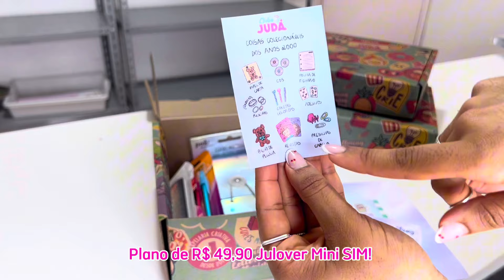UNBOXING DO CLUBE JUDÁ | EDIÇÃO FOREVER YOUNG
Oláaaa julovers! Tudo bem com vocês gente?

Abrimos todas as caixas do Clube Judá tema: FOREVER YOUNG para mostrar todos os itens dela!

- Lojas físicas:
LOJA 1 : Av Baden Powell 371 Jardim Nova Europa, Campinas SP

LOJA 2: Av Barão de Itapura 2202 Jardim Botafogo próx a Maravilhas do Lar, Campinas SP

Horário de segunda a sexta
das 9h as 19h e de sábado das 9h as 18h